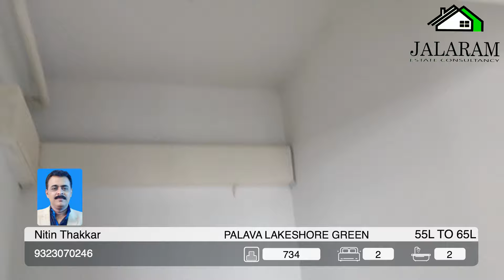Dombivali Lodha Palava City Lakeshore Green-2BHK-734sft Carpet with 🚗 parking @55L-65L🤙-9821353975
DOMBIVALI -EAST Ready homes with private sundeck Large Carpet ,G+18Bldg, 1,1.5,2 & 3 BHK @ 35Lacs. Pay 10% & 90% Loan Possible

Feel free to Know the Latest market trend Call-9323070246